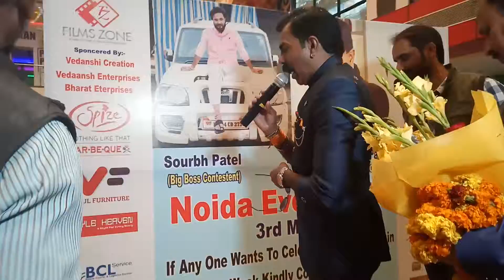Anchor Rajesh Pandit live in Shoprix Mall